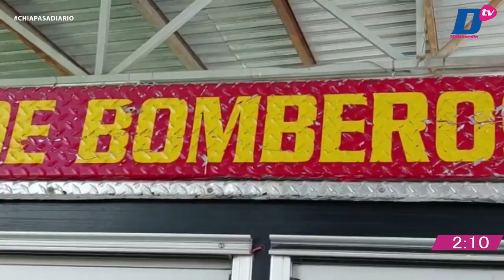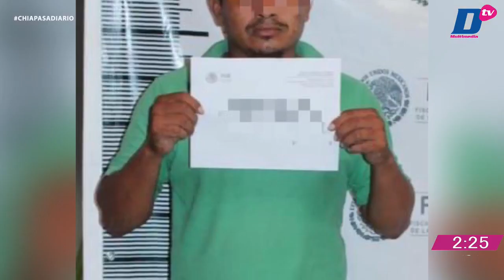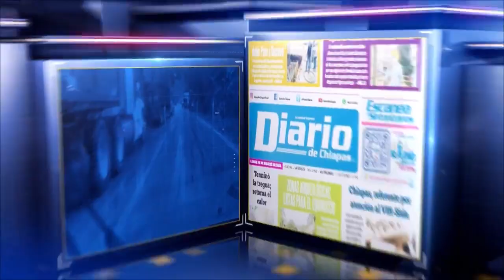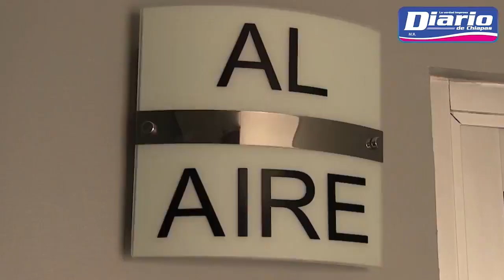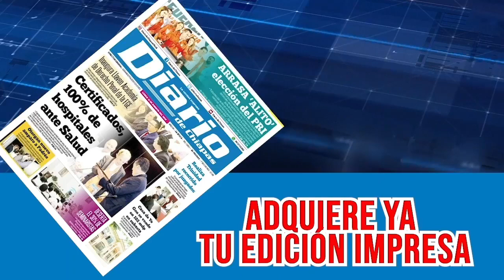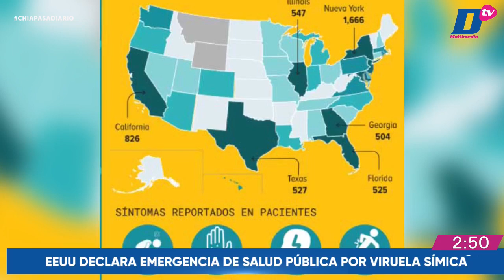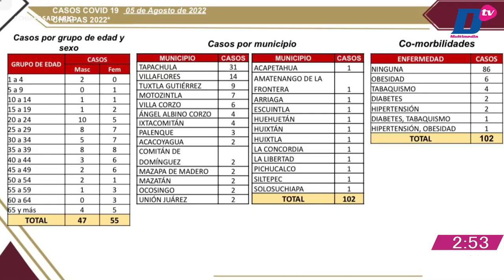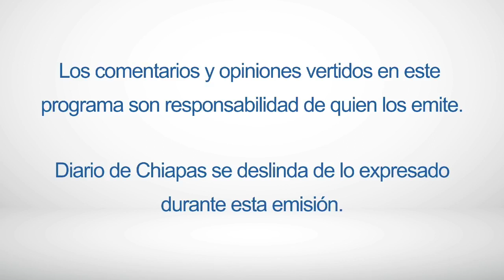En Vivo | Noticiario Chiapas a Diario | 05 de agosto de 2022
🔺CHIAPAS, CON ALTA INCIDENCIA DE NIÑOS QUEMADOS
🔺FELIGRESES INICIAN AYUNO EN SCLC
🔺ORGANIZACIÓN CIVIL “LAS ABEJAS” DE ACTEAL, EXIGEN JUSTICIA
🔺AMLO DARÁ A CONOCER NUEVA TITULAR DE SEP
EnVivo | ChiapasADiario con Viridiana Alonso y Fhernando Cantón
🎧 Escúchanos en LaRadioDelDiario 97.7 FM